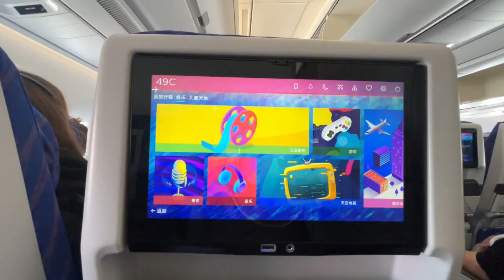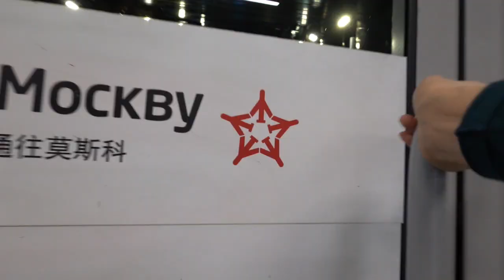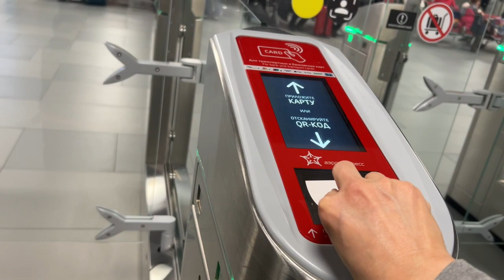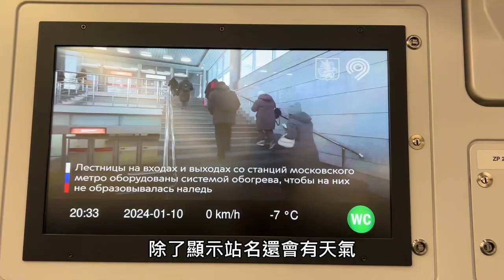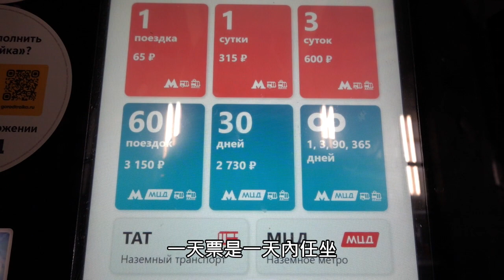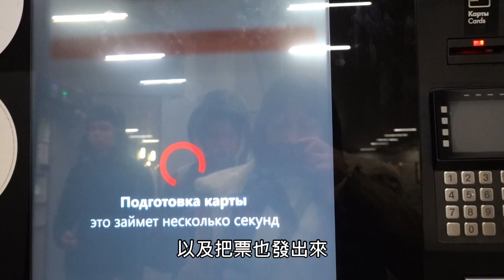旅遊交通篇 - 莫斯科機場鐵路 | 地鐵購票細節 | 換俄元時須注意的事 | Moscow Airport Express Guide (廣東話中英文字幕 use CC English Sub.)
重要資訊:
由於出行前找了很久, 也沒有影片提及坐莫斯科機鐵的仔細程序
於是做一個出來方便大家.

現時俄羅斯仍被制裁中, 信用卡也不好用, 若要前往俄羅斯旅遊, 可先於機場以少量美金, 或歐元換些少俄元, 然後第二天再在市中心的銀行或稱人換匯中心換俄元.

重要注意: 不要全部都是大面額幣值，因為很多店都沒找續。